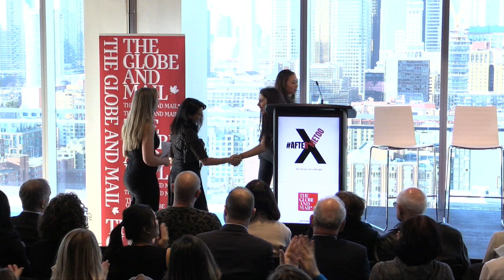Watch the full AfterMeToo Symposium at The Globe and Mail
On December 6, a group of experts, film and media industry members, and others, came together for the two-day AfterMeToo Symposium in collaboration with The Globe and Mail. Watch the full two hours of proceedings of the town hall that concluded AfterMeToo.